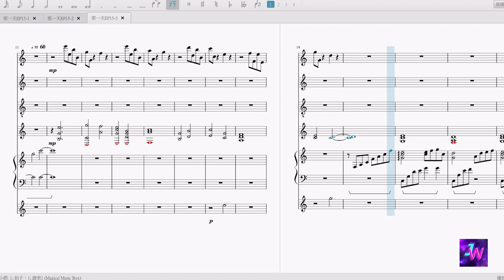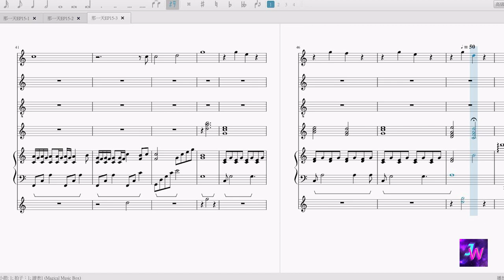[HIStory3那一天/Make Our Days Count] 第十五集EP15 背景音樂BGM (3)